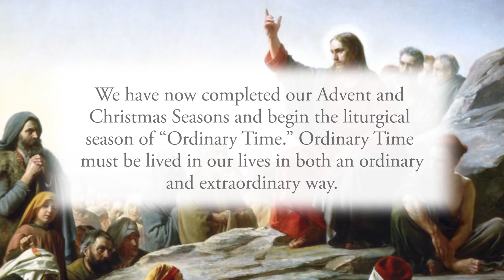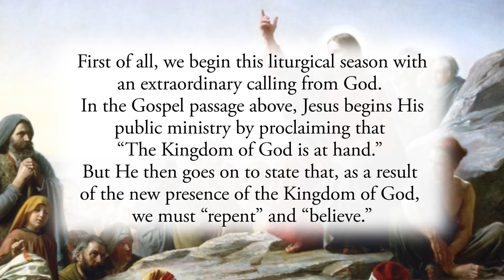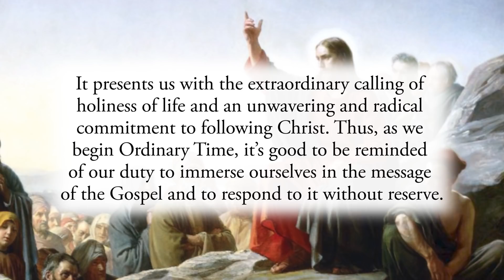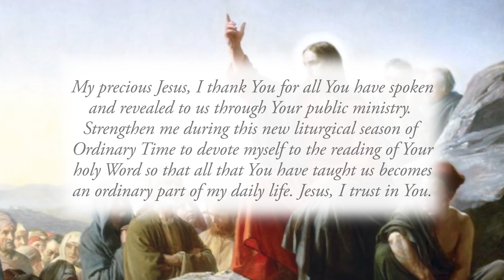A Time to Repent and Believe - Monday, January 11, 2021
Daily Gospel Reflection for Monday, January 11, 2021

Jesus came to Galilee proclaiming the Gospel of God:
“This is the time of fulfillment. The Kingdom of God is at hand. Repent, and believe in the Gospel.” Mark 1:14–15

We have now completed our Advent and Christmas Seasons and begin the liturgical season of “Ordinary Time.” Ordinary Time must be lived in our lives in both an ordinary and extraordinary way.

First of all, we begin this liturgical season with an extraordinary calling from God. In the Gospel passage above, Jesus begins His public ministry by proclaiming that “The Kingdom of God is at hand.” But He then goes on to state that, as a result of the new presence of the Kingdom of God, we must “repent” and “believe.”

It’s important to understand that the Incarnation, which we especially celebrated in Advent and Christmas, changed the world forever. Now that God had united Himself with human nature in the Person of Jesus Christ, God’s new Kingdom of grace and mercy was at hand. Our world and our lives are changed because of what God did. And as Jesus began His public ministry, He begins to inform us through His preaching of this new reality.

The public ministry of Jesus, as it is transmitted to us through the inspired Word of the Gospels, presents to us the very Person of God and the foundation of His new Kingdom of grace and mercy. It presents us with the extraordinary calling of holiness of life and an unwavering and radical commitment to following Christ. Thus, as we begin Ordinary Time, it’s good to be reminded of our duty to immerse ourselves in the message of the Gospel and to respond to it without reserve.

But this calling to an extraordinary way of life must ultimately become ordinary. In other words, our radical calling to follow Christ must become who we are. We must see the “extraordinary” as our “ordinary” duty in life.

Reflect, today, upon the beginning of this new liturgical season. Use it as an opportunity to remind yourself of the importance of daily studying and prayerfully pondering the public ministry of Jesus and all He taught.
Recommit yourself to a faithful reading of the Gospel so that it becomes an ordinary part of your daily life.

My precious Jesus, I thank You for all You have spoken and revealed to us through Your public ministry. Strengthen me during this new liturgical season of Ordinary Time to devote myself to the reading of Your holy Word so that all that You have taught us becomes an ordinary part of my daily life. Jesus, I trust in You.